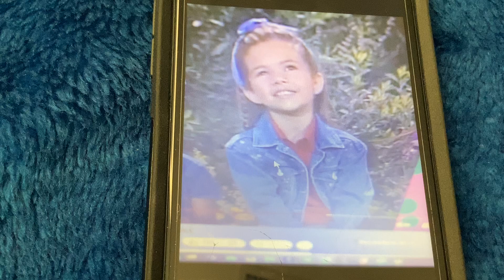Barney Sing and Dance With Barney Hannah